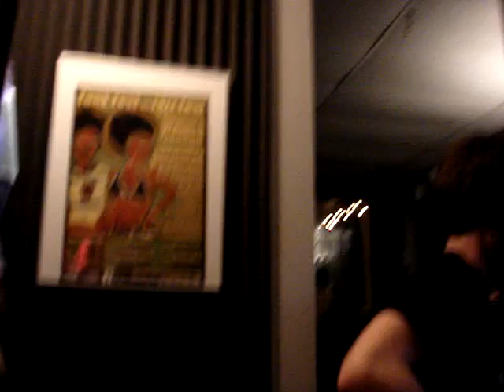Woodbine Hotline Recording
A little somethin' somethin' from the studio. ;-)